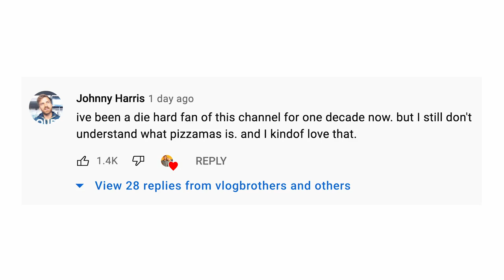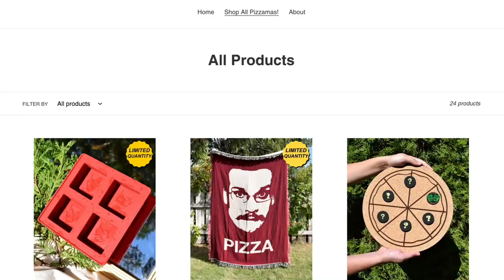What is Pizzamas? ...and a New Friend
The unpredictability and lack of precedent for the path we are on can feel unnerving at times, but having these recurring times to help us understand where we're headed is really important. It's also such a great luxury to have moments when I just get to be creative for a little while.

I even wrote a song this morning!! Well...a chorus...but still!